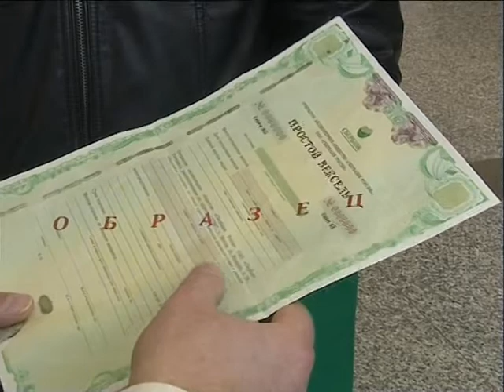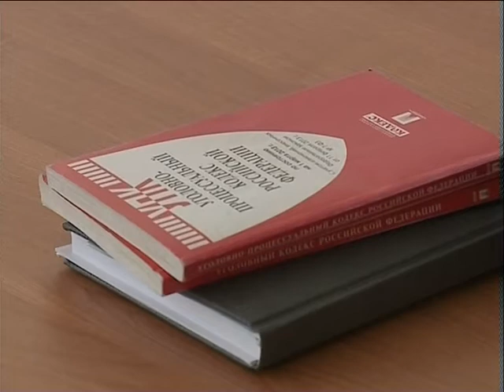Криминал. Выпуск 12.03.2014 - Часть 1